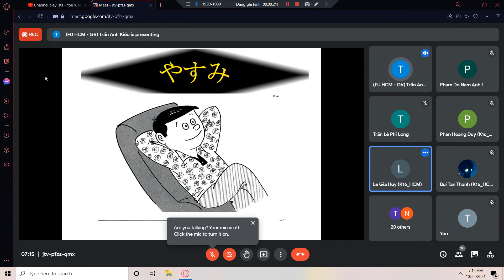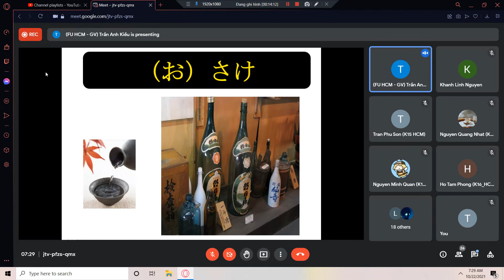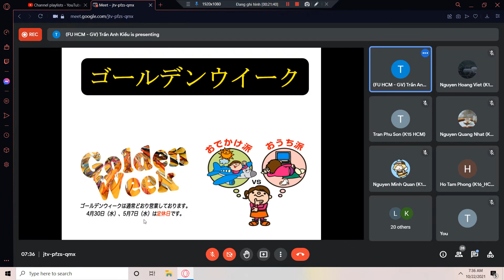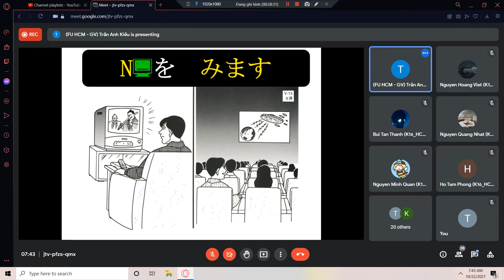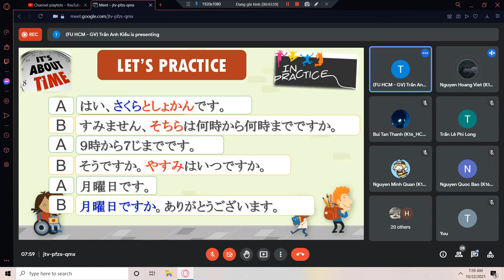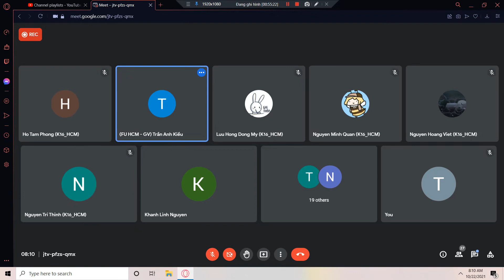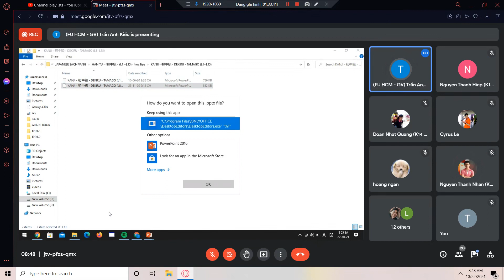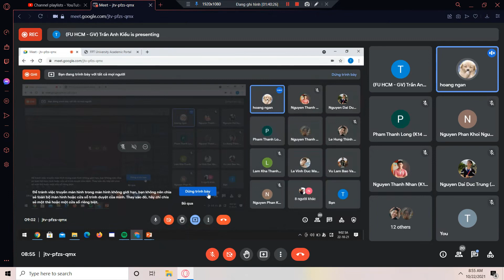Bài 3 buổi 2